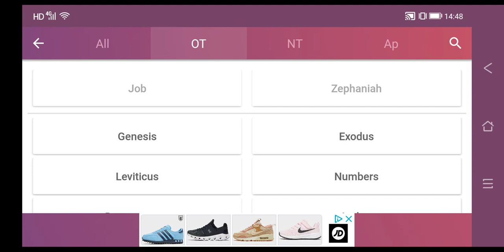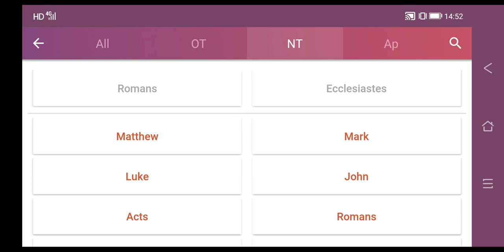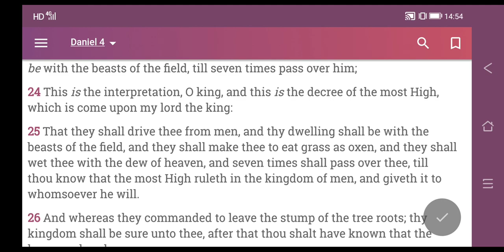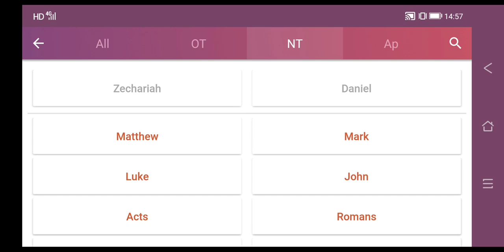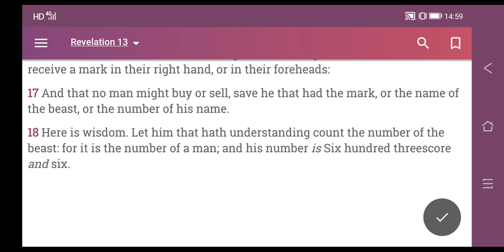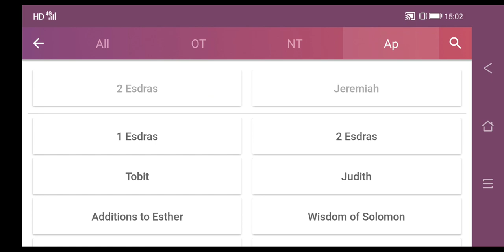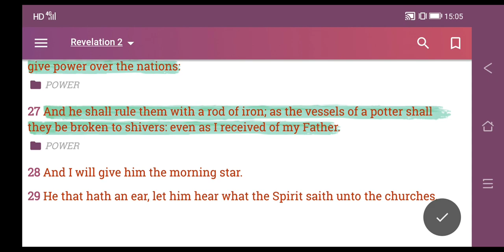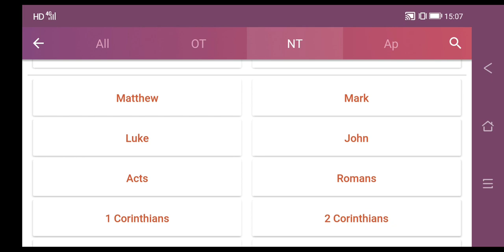FEAR THE HEAVENLY FATHER YAHAWAH